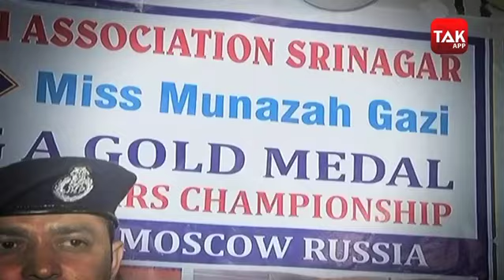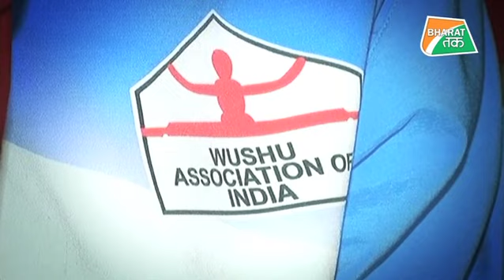कश्मीर की मुनाजा ने मॉस्को में बढ़ाया भारत का मान,वुशू में मारी बाज़ी